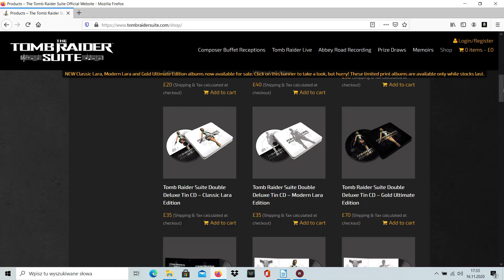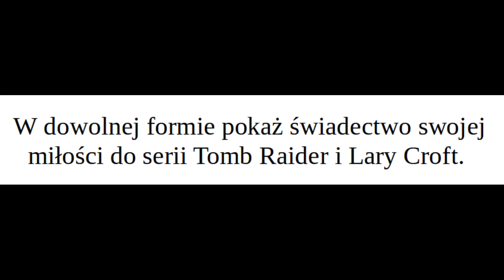Konkurs Lara Croft Poland !!!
Szczegóły konkursu w grupie na Facebook Lara Croft Poland